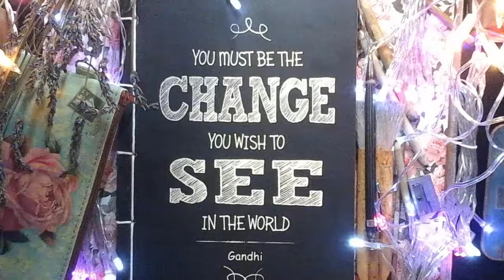🐝Making a Queen Bee Pendant Necklace 🐝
Hi my inkblots!  I am waiting for paper to come in so I can continue with my manga. So I thought for now I thought I would share with you the Bee pendant  I made recently. It is the first time attempting  to make a jewelry piece so it's  a little rough  looking, but it's a start.